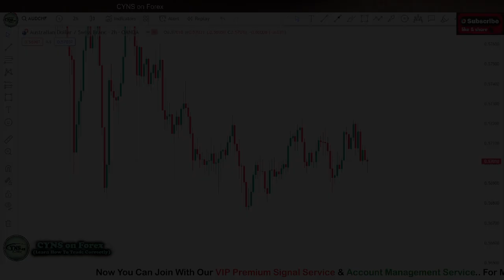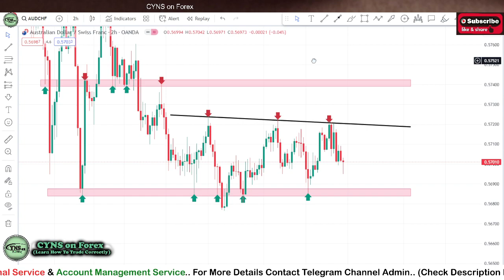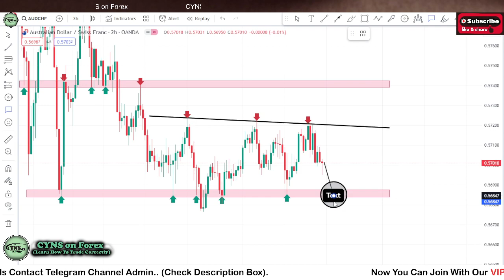AUDCHF Weekly Forex Forecast & Trading Idea for 15 - 19 January 2023 by CYNS on Forex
Hello Traders,
⭕ In this video includes - ( AUDCHF Weekly Forex Market Update for 15th January 2023 )
    ✅- Technical analysis on AUDCHF chart